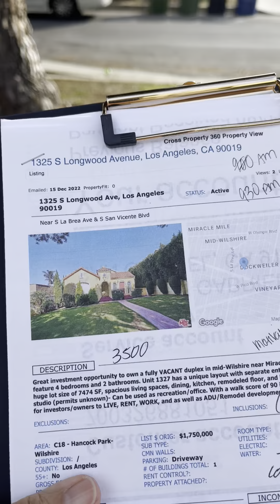December 16, 2022